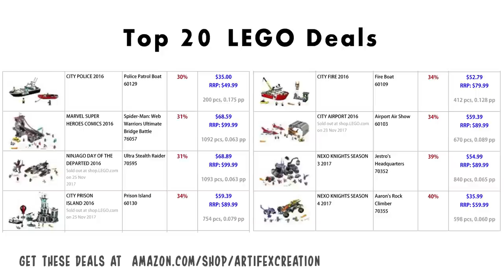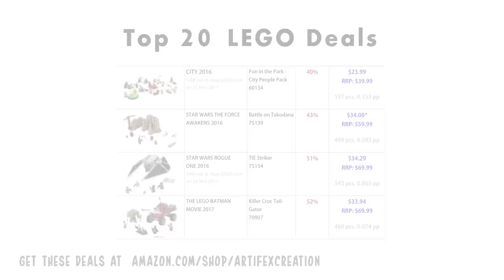Top 20 Lego Deals, up to 50% off!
Check out the Top 20 Lego CyberMonday Deals available now, up to 50% off!